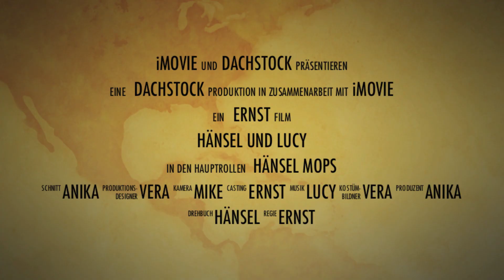Spaziergang am See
Hänsel und Lucy am See in Goldach